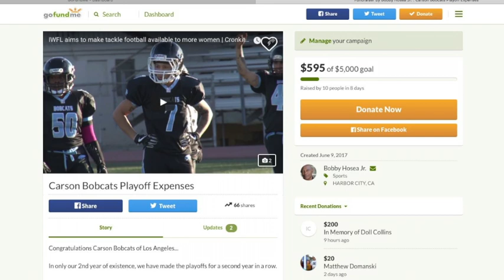Carson Bobcats Playoff Fund 2017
The Carson Bobcats of Los Angeles are headed back to the Playoffs for the 2nd year in a row in our 2nd year of existence, Please visit our GoFundMe to donate any amount you wish to assist us with our travel and lodging expenses during the playoffs.  Thank you for your generous support.  Bobby Hosea - Carson Bobcats Founder